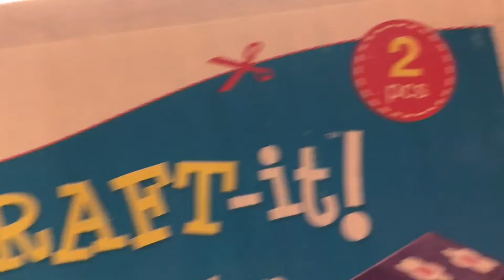Painting Bee Houses - 10 Random Facts About Us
in this video we are painting Bee Houses to help encourage bees into the garden. We also tell you 10 random facts about ourselves.What did I do that I shouldn't whilst in school?  Rhian is ...What?